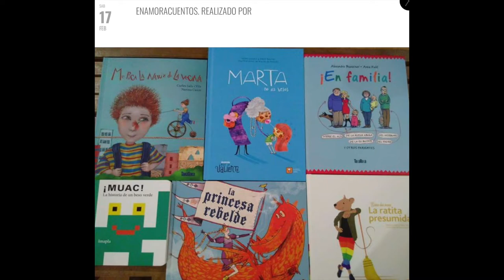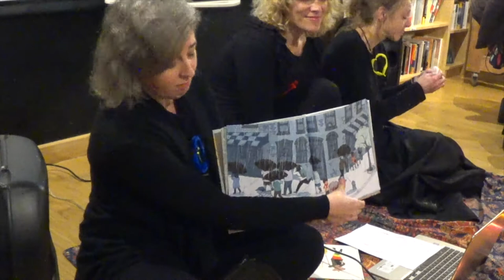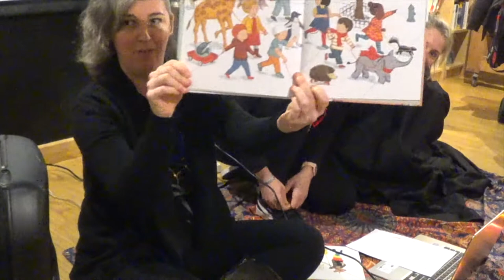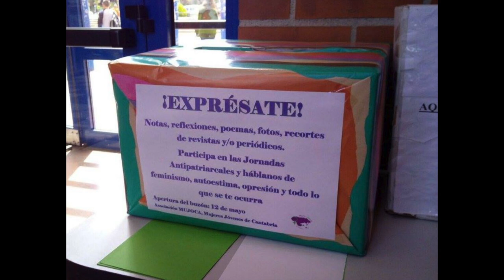enamorocuentos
HORA
(Sábado) 12:30 pm - 1:30 pm de Fero del 2018
LOCALIZACIÓN
La Vorágine / Cultura Crítica
Calle Cisneros, 15 Santander 39012
DETALLE
Un cuentacuentos para festejar el amor y la compañía. quedan invitadas aquellas personas que tengan el corazón grande y generoso. Pero cuidado…¡estos cuentos enamoran!
Historias de amistad, de otras maneras de amar… Para niños y niñas y quien quera acompañarlxs.